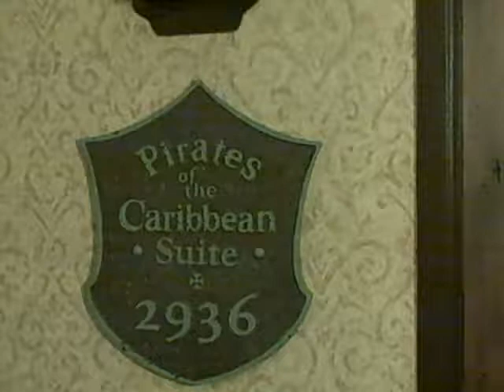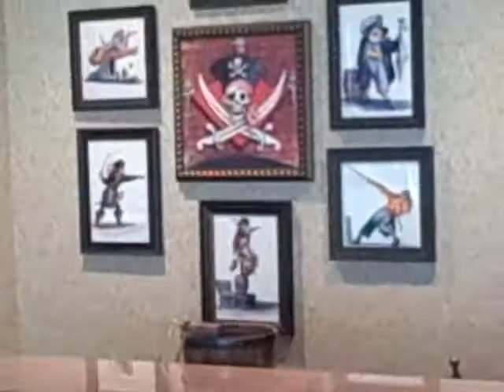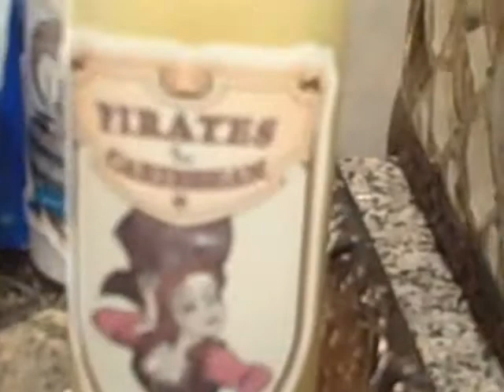Get Away Today Vacations - Tour of the Pirates of the Caribbean Suite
________↓↓↓↓ CLICK FOR LINKS FOR DISCOUNTED DISNEYLAND VACATIONS AND MORE ↓↓↓↓_________

GET AWAY TODAY is the #1 travel provider to the Disneyland Resort. With over 28 years of experience, we offer the best deals for your Disneyland vacation and beyond. All of our packages can be booked online, or call our vacation experts at 855-GET-AWAY